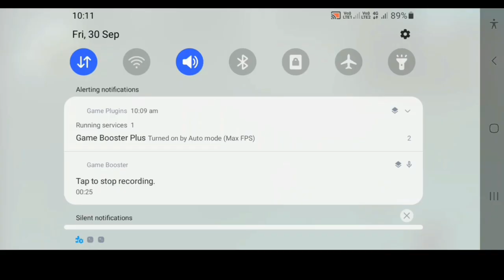XXXTentacion-Changes 💔 (8D AUDIO) 🎧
RANOJOY FF TIPS AND TRICK We allow anyone to make reaction videos but the video must remain branded under RANOJOY FF TIPS AND TRICK (with our channel link) in the description.Disclaimer :- This Video is made for entertainment purpose Only. No Any Harmful Contents in this video. Its Just For Fun And Entertainment Only.

© Copyright by RANOJOY FF TIPS TRICK allow anyone to make reaction videos but the video must remain branded under RANOJOY FF TIPS TRICK (with our channel link) in the description.